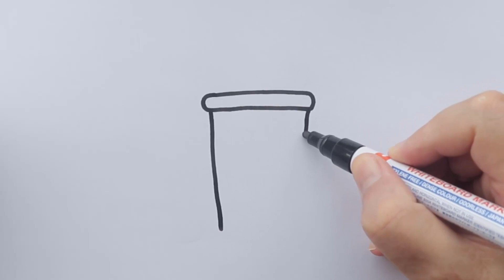CÓMO DIBUJAR UN BATIDO KAWAII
Aprende a dibujar un batido lindo y fácil paso a paso.